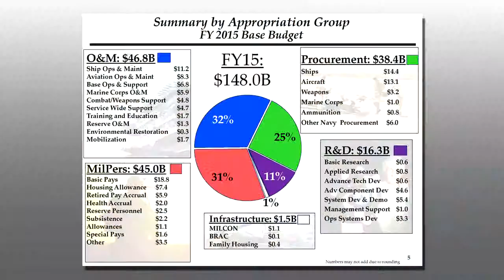Department of the Navy Released Fiscal Year '15 Budget